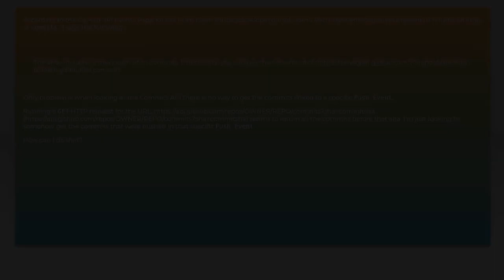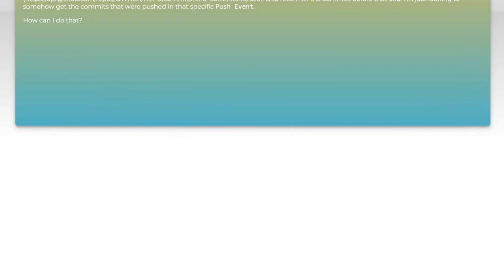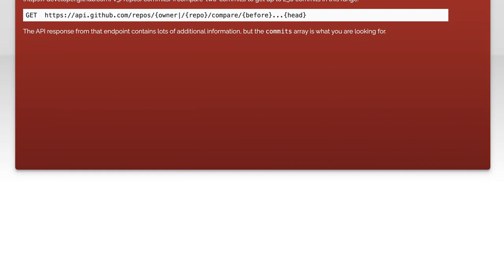Understanding GitHub Push Events: How to Access All Commits in Your Repo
In this video, we dive into the world of GitHub push events and explore how they play a crucial role in version control and collaboration. You'll learn how to access all commits in your repository, enabling you to track changes, understand project history, and enhance your workflow. Whether you're a beginner or looking to refine your skills, this guide will provide you with the insights you need to effectively manage your codebase.

Today's Topic: Understanding GitHub Push Events: How to Access All Commits in Your Repo

Related to